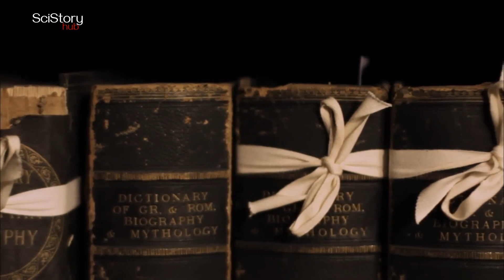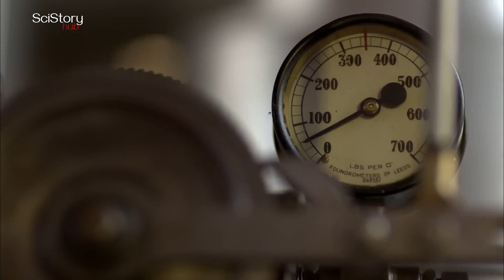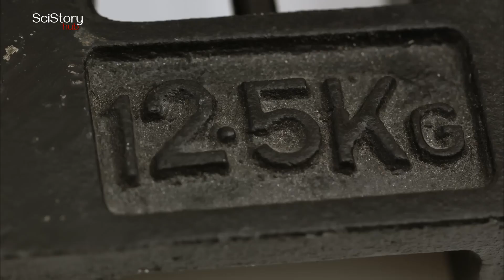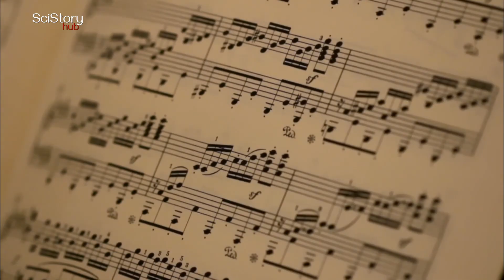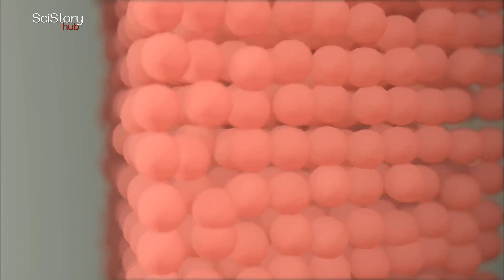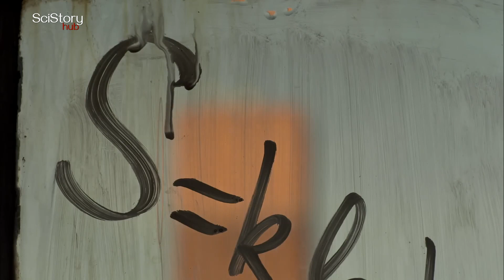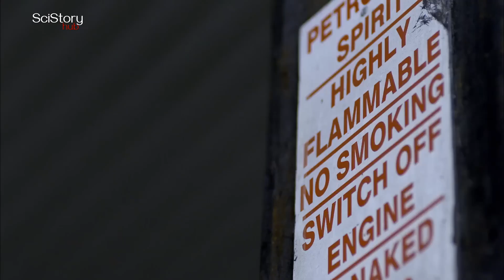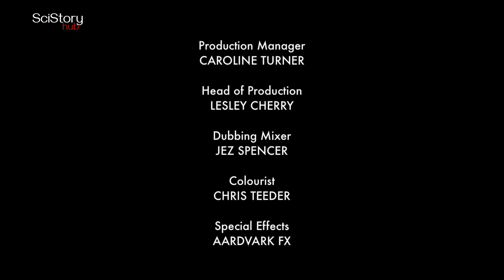Order and Disorder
Delve into the intriguing world of mathematical exploration with the documentary "Order and Disorder." This thought-provoking film takes viewers on a captivating journey through the realms of chaos theory and entropy, shedding light on the intricate balance between order and disorder that governs our universe.

"Order and Disorder" delves into the fundamental principles that underlie the concept of chaos theory, exploring how seemingly random and chaotic systems can exhibit hidden patterns and underlying structures. Through engaging visualizations and expert insights, the documentary unravels the intricate dance between deterministic processes and unpredictable outcomes.

As the narrative unfolds, viewers are guided through the notion of entropy – a concept that quantifies the measure of disorder in a system. The film delves into how entropy influences everything from the behavior of molecules to the evolution of galaxies, offering a deep understanding of how natural systems tend to move from order to disorder over time.

The documentary showcases how mathematics provides a powerful lens to perceive and analyze the intricate balance between order and chaos in our universe. With interviews from leading experts in the field and immersive visualizations, "Order and Disorder" offers a captivating exploration of the delicate equilibrium that governs the universe's evolution.

From the chaotic patterns of weather systems to the complex interplay of particles, "Order and Disorder" paints a vivid portrait of the beauty and complexity found within the fabric of our universe. Join us on this enlightening journey as we navigate the realms of mathematical discovery and gain a deeper appreciation for the intricate symphony of order and disorder that shapes our world.